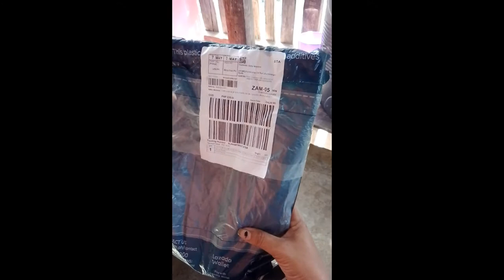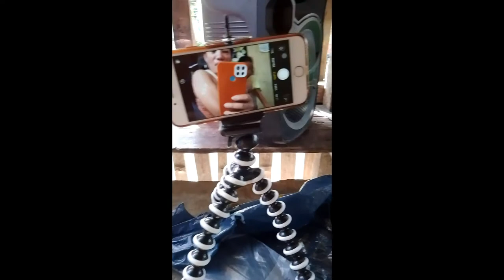Paano I set up ang Gorilla Pod 3size Octopus Flexible Tripod Stand For Camera at magkano